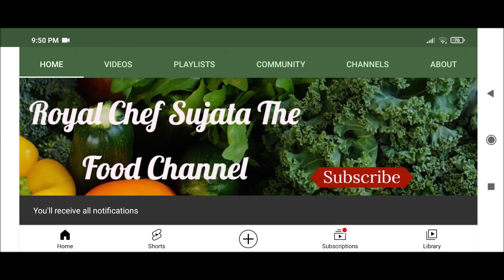झटपट सोपी टेस्टि मसालेदार भेंडी ग्रेव्ही सणवार पार्टीसाठी ढाबा स्टाइल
Tasty Spicy Fried Masala Bhindi (Gravy) Restaurant Style Recipe In Marathi
भेंडीची भाजी आपण नेहमी बनवतो व भेंडी मुलांना नेहमी आवडते. आपण नेहमी भेंडी चिरून त्याला फोडणी देवून बनवतो. पॅन टेस्टि मसालेदार भेंडी ची ग्रेव्ही आपण बनवता का? मसालेदार भेंडी ग्रेव्ही खूप छान टेस्टि लागते. आपल्या घरी पाहुणे येणार असतील तर किंवा सणवाराला किंवा इतर दिवशी सुद्धा आपण अश्या प्रकारची भाजी बनवू शकतो.
The text Fried Masala Bhindi (Gravy) Restaurant Style in Marathi can be seen here:
साहित्य:
250 ग्राम भेंडी
४ टे स्पून तेल
१/४ टी स्पून जिरे
१/४ टी स्पून हिंग
१ मध्यम आकाराचा कांदा (चिरून)
१ टे स्पून आल-लसूण पेस्ट
१ टे स्पून बेसन
१/४ टी स्पून हळद
१ १/२ टी स्पून काश्मिरी लाल मिरची पावडर
१ टी स्पून गरम मसाला
१ टी स्पून धने-जिरे पावडर
१ मोठा टोमॅटो पेस्ट
२ टे स्पून दही
२ हिरव्या मिरच्या (चिरून)
१ टी स्पून कसूरी मेथी
मीठ चवीने
२ टे स्पून कोथिंबीर चिरून